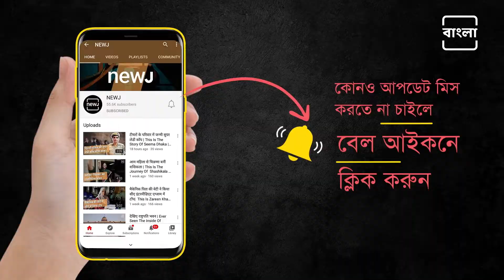Man Made Musical Instruments From Scrap | ফেলে দেওয়া সামগ্রী থেকে বাদ্যযন্ত্র বানান ইনি| Bangla NEWJ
From Tiles to bamboo, from pieces of glasses to bottles of sauce. Somnath Bandyopadhyay, a resident of Hooghly, has made a musical instrument out of discarded items. And with these musical instruments, he has played some popular songs.

টাইলস থেকে টালি, সসের বোতল থেকে কাচের টুকরো। ফেলে দেওয়া এমন জিনিসপত্র দিয়ে মিউজিক্যাল ইন্সট্রুমেন্ট বানিয়ে তাক লাগিয়ে দিয়েছেন হুগলির বাসিন্দা সোমনাথ বন্দ্যোপাধ্যায়। আর তাঁর তৈরি করা এইসব বাদ্যযন্ত্রে তিনি বাজিয়ে শোনালেন জনপ্রিয় কিছু গান।